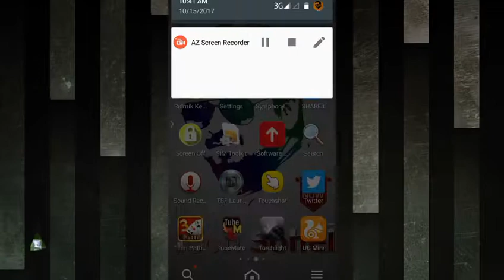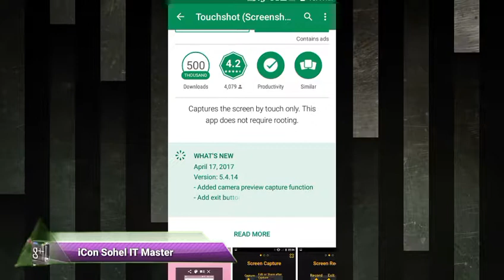পাওয়ার/হোম বাটন ছাড়াই স্ক্রীনশট নিন! Take Screen Without Power/Home Button